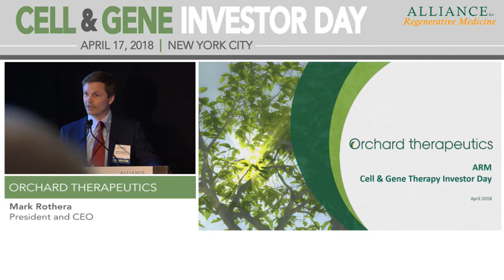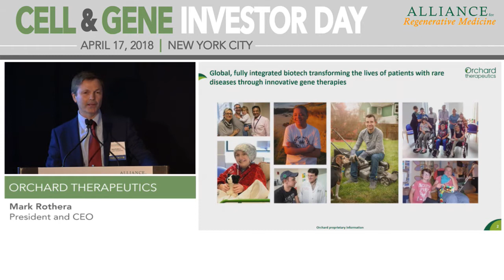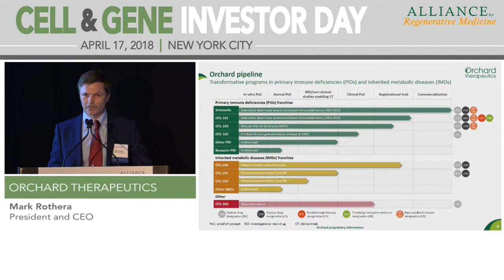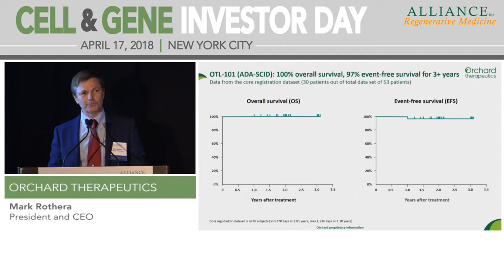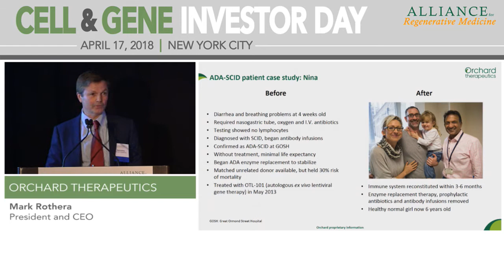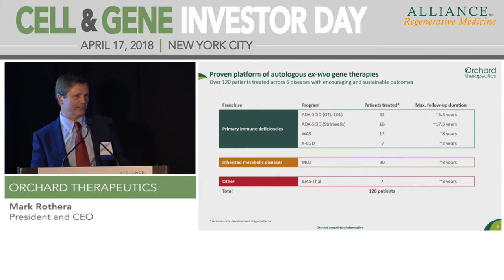Orchard Therapeutics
Mark Rothera, President and CEO
London, UK
(Private)

Orchard Therapeutics is a biotechnology company incorporated in September 2015 and dedicated to transforming the lives of patients with rare disorders through innovative gene therapies. The company’s programs will use the potential of ex-vivo autologous hematopoietic stem cell gene therapy to restore normal gene function in severe and life-threatening inherited disorders. The company’s mission is to transform the lives of patients with rare disorders through innovative gene therapies. Orchard’s vision is to become the leader in gene therapy for primary immune deficiencies and inherited metabolic disorders.